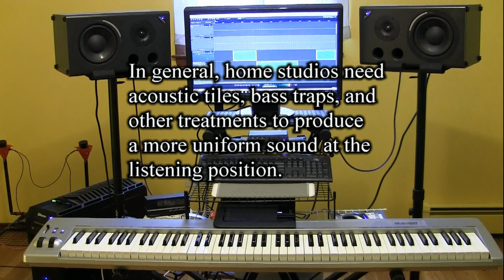Play 3 Versions of Piano Parts for "Last Voyage I" with the "Galaxy Steinway" Plugin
I used the sampled sound of the "Galaxy Steinway" piano to play three slightly varied versions of my old composition "Last Voyage I" in my home studio. For this demonstration, I layered the "Galaxy Steinway" with a pad called "Choir'n Strings", which came with the piano collection in the same Kontakt player.

The monitor display shows one open instance of the Kontakt player.
I record music using an M-Audio keyboard controller, a desktop PC computer, and software instruments. See my other "Two Studio Tours" video for more information on my PC computer setup.

Notice how the volume and tone of the music change from session to session as I move the video camera and its microphone to a different position within the studio . This effect is due to room acoustics, i.e., wall reflections and room resonances of sound waves. My home studio will need an acoustic treatment in the form of strategically placed acoustic tiles and bass traps before I can start mixing new music.

The composition "Last Voyage I" is from my Album "The Last Voyage" which can be downloaded for free at my Soundclick web page: